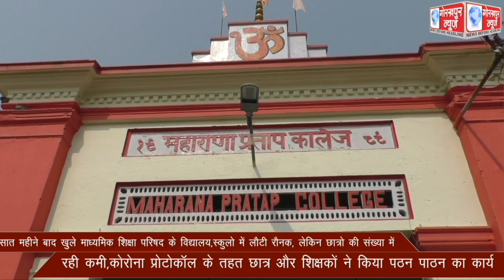सात महीने बाद खुले माध्यमिक शिक्षा परिषद के विद्यालय,स्कुलो में लौटी रौनक, लेकिन छात्रो की संख्या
सात महीने बाद खुले माध्यमिक शिक्षा परिषद के विद्यालय,स्कुलो में लौटी रौनक, लेकिन छात्रो की संख्या में रही कमी,कोरोना प्रोटोकॉल के तहत छात्र और शिक्षकों ने किया पठन पाठन का कार्य।।।